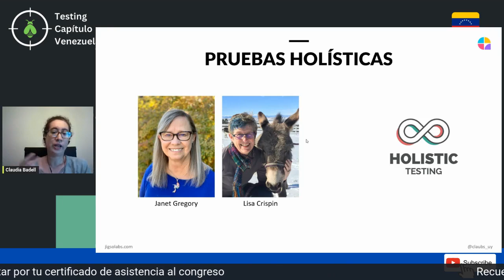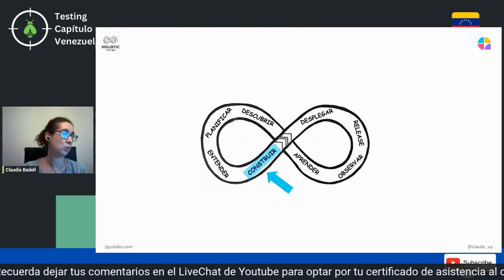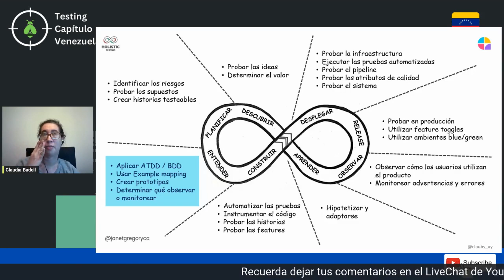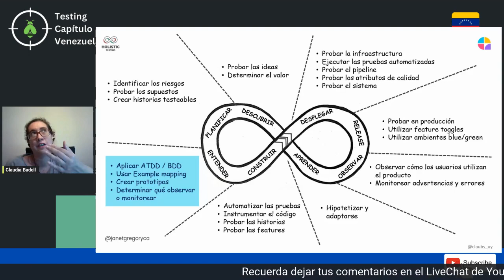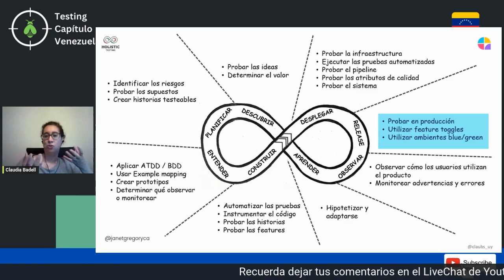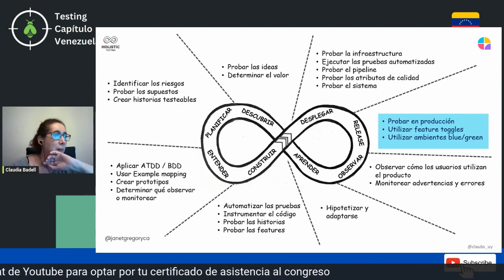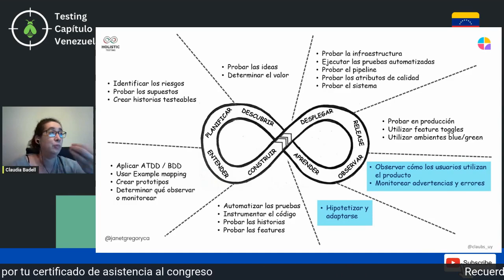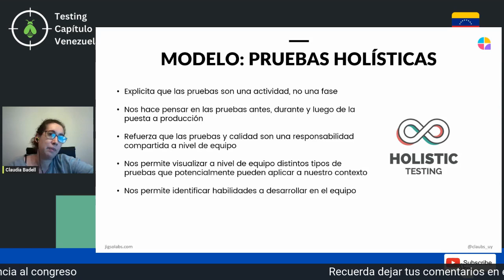✅ [TCV'23] @claudiabadell3781 nos enseñó sobre el Modelo de pruebas Holisticas